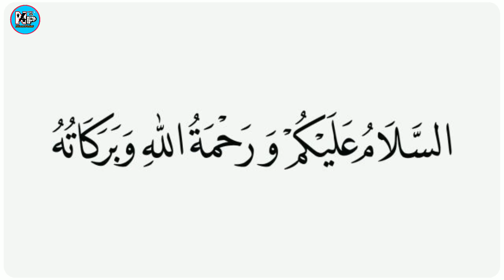Jumma tul wida will Change your life | Ramzan ka Akhri Jummah ka Amal | Noor point